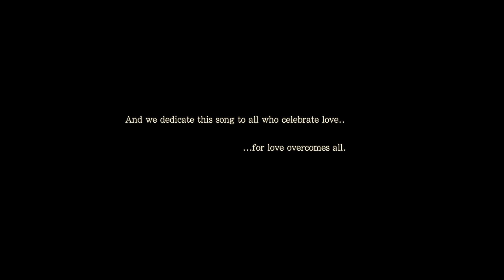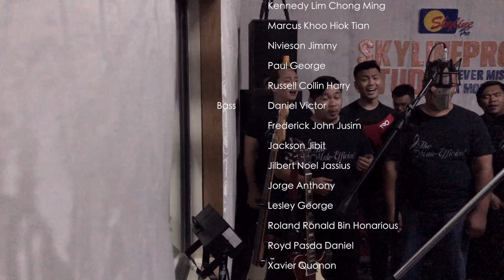Angels - The Male-Efficient (Cover)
Watch our cover of Angels, a song originally recorded by Robbie Williams. It was written by Williams and Guy Chambers, based on an earlier version by Ray Heffernan. The song was released as a single in December 1997.

We love this song and had fun recording it. It’s a beautiful song with beautiful and meaningful lyric and melody. Though in William’s own words “about the thoughts that loved ones have passed on, come back and take care of you”, it’s also a love song that celebrates love across all borders and corners, past, present and future.

Arranged in TTBB by Mac Huff, we want to dedicate this song to all those who continue to love endlessly.

We want to thank you for all your love and support. We hope you will enjoy the song as much as we enjoyed recording and shooting it.

“I sit and wait. Does an Angel contemplate my fate?”